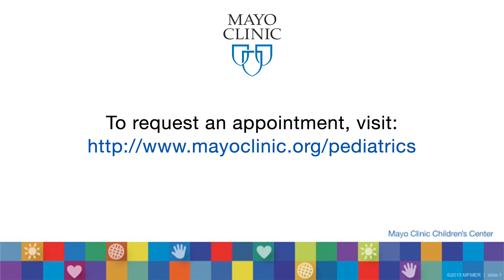Genetic Bone Diseases in Children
As a part of Bone and Joint Action Week, specifically World Pediatric Bone and Joint Day - October 19th, Dr. David Deyle and Sarah Mets discuss genetic bone diseases in children.